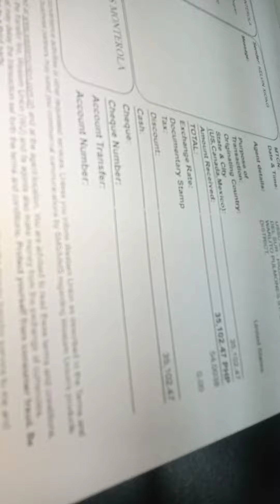let's get it, from 🇱🇷 got it Feb,25/2024 godthanks more blessings to come you baby kelvin 😘 i 💕 u, 💋